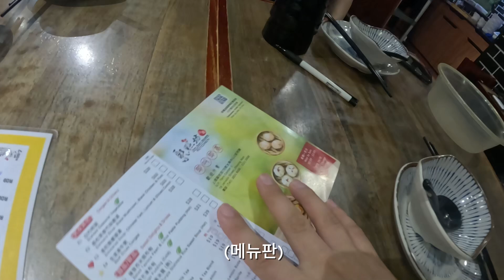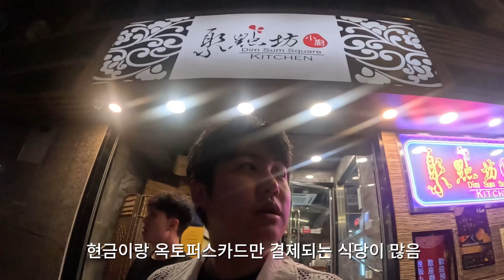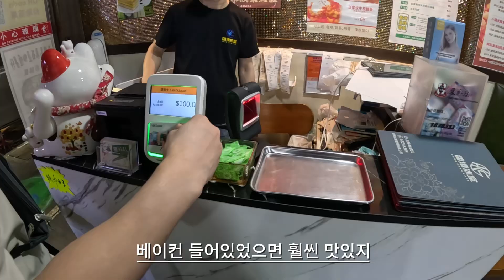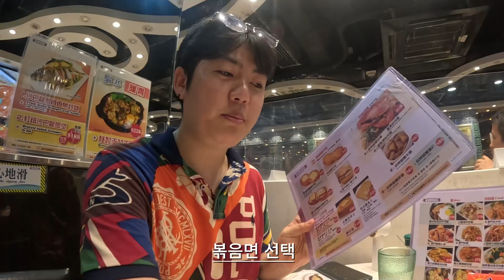[EP.3] 홍콩투어 2일차 l 8월 홍콩여행 피해야하는이유 l 홍콩오면 꼭 가야되는 식당 l 마카오레스토랑 l 헤리티지1881 l 딤섬 l